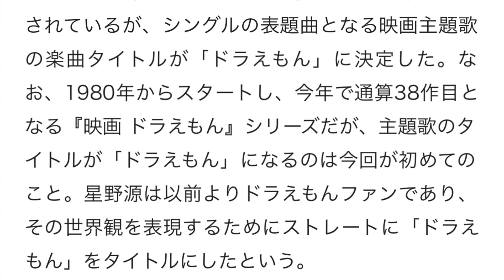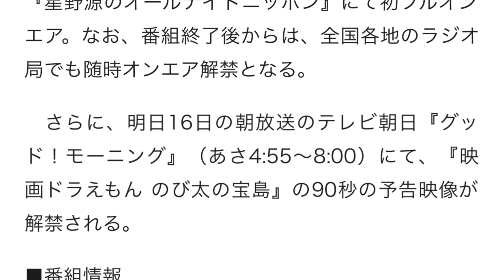星野源、新シングルのタイトルは『ドラえもん』オールナイトニッポンにて初解禁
星野源が、2018年最初の新曲として2月28日にシングル『ドラえもん』をリリースする。

　3月3日公開の『映画ドラえもん　のび太の宝島』の主題歌・挿入歌を星野が担当することは既に発表されているが、シングルの表題曲となる映画主題歌の楽曲タイトルが「ドラえもん」に決定した。なお、1980年からスタートし、今年で通算38作目となる『映画 ドラえもん』シリーズだが、主題歌のタイトルが「ドラえもん」になるのは今回が初めてのこと。星野源は以前よりドラえもんファンであり、その世界観を表現するためにストレートに「ドラえもん」をタイトルにしたという。

　「ドラえもん」は明日16日深夜25時から放送の『星野源のオールナイトニッポン』にて初フルオンエア。なお、番組終了後からは、全国各地のラジオ局でも随時オンエア解禁となる。

　さらに、明日16日の朝放送のテレビ朝日『グッド！モーニング』（あさ4:55～8:00）にて、『映画ドラえもん のび太の宝島』の90秒の予告映像が解禁される。

■番組情報
テレビ朝日「グッド！モーニング」
日時：1月16日 あさ4:55～8:00

ニッポン放送「星野源のオールナイトニッポン」
日時：1月16日 深夜25:00～27:00
※ニッポン放送をキーステーションに全国36局ネット

11thシングル『ドラえもん』
2018年2月28日（水）発売
初回限定盤（CD+DVD）￥1,800+税
通常盤（CD）￥1,200+税

■映画情報
『映画ドラえもん　のび太の宝島』
公開時期：2018年3月3日（土）
原作：藤子・Ｆ・不二雄
監督：今井一暁
脚本：川村元気
主題歌・挿入歌：星野源
‹CAST›
ドラえもん：水田わさび、のび太：大原めぐみ、しずか：かかずゆみ　ジャイアン：木村昴、スネ夫：関智一
シルバー：大泉洋

星野源 恋
星野源 身長
星野源 family song
星野源 sun
星野源 ライブ
星野源 アルバム
星野源 ファミリーソング
星野源 歌詞
星野源 ドラマ
星野源 恋 歌詞